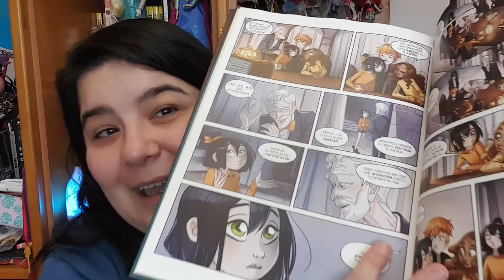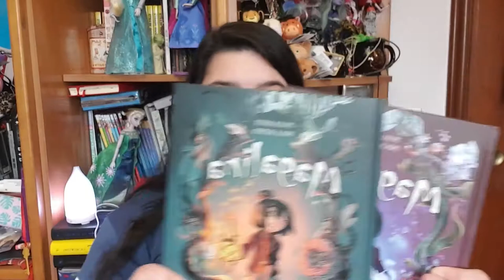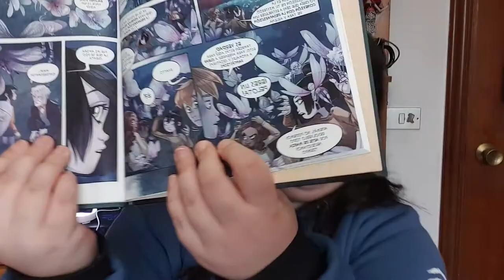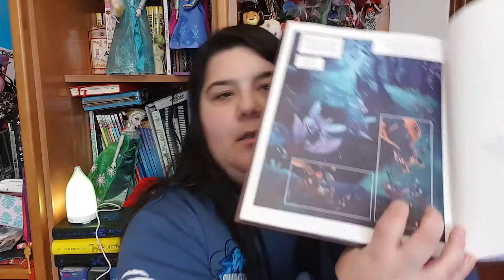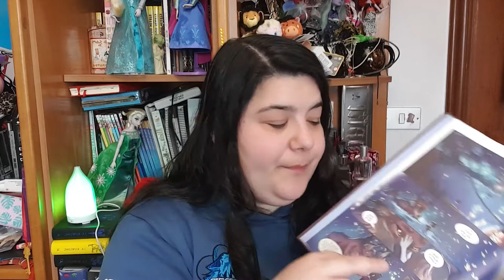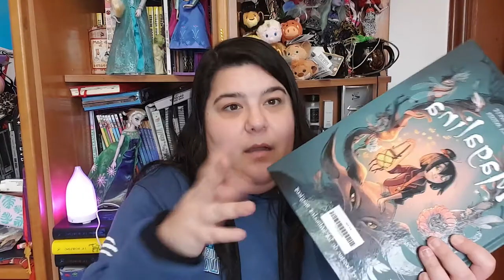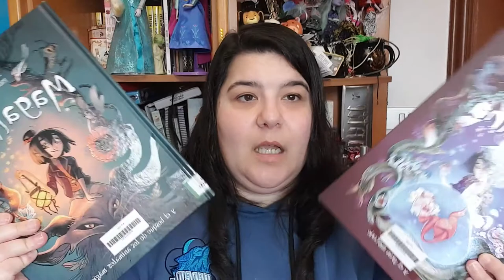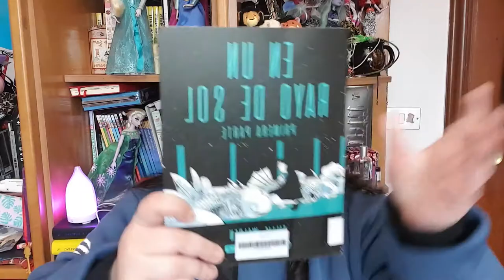[CÓMIC] Magalina (con un poco de spoiler)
Os traigo la reseña de estos dos tomos, los únicos que hay publicados hasta ahora. No he encontrado mucha información de las autoras, pero espero que este vídeo os anime a leer esta obra.

Si queréis saber más, leed la entrada del blog donde incrusté este vídeo